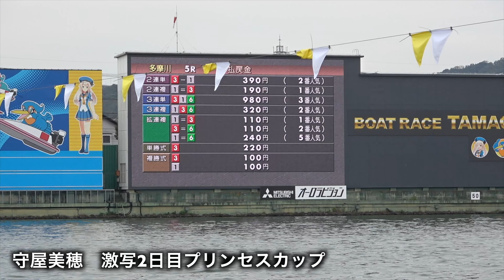守屋美穂 激写【2日目】プリンセスカップ